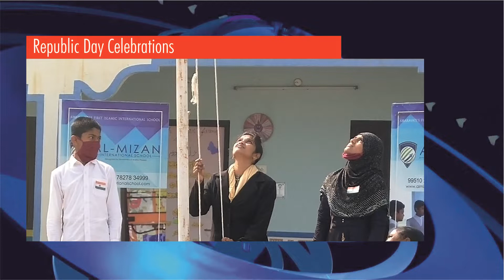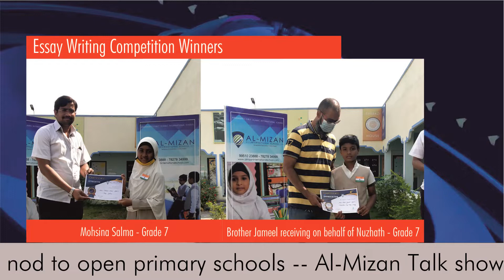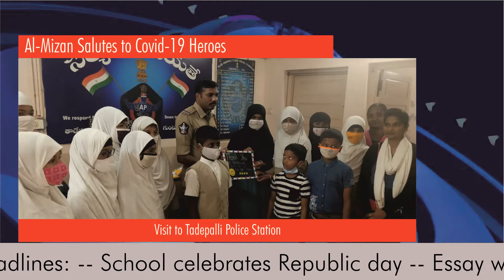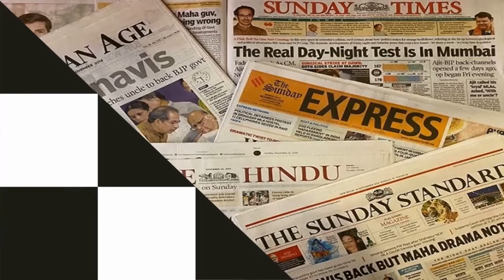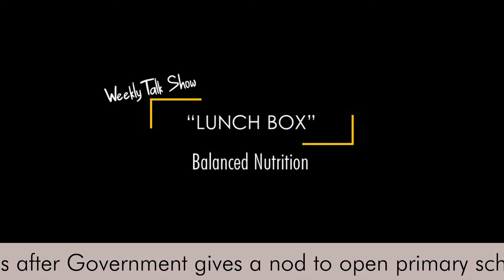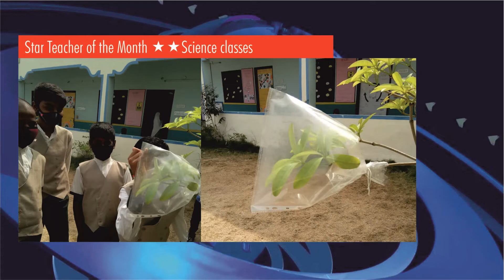Jan-Feb 2021 News Bulletin -- IN MIZAN with Syed Afreen Al-Mizan International School, Amaravati